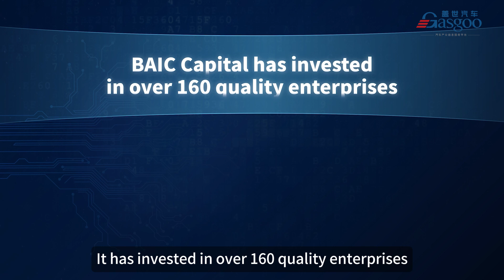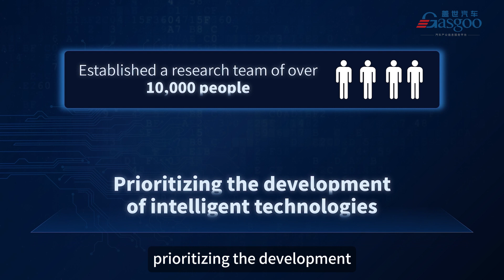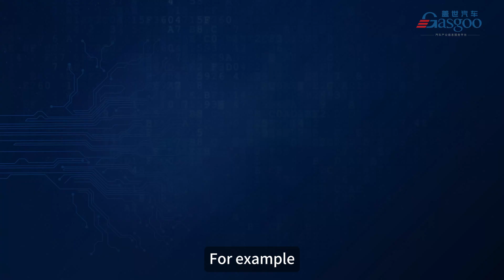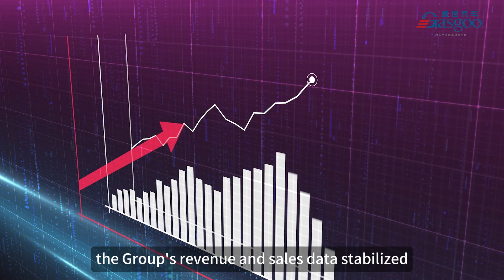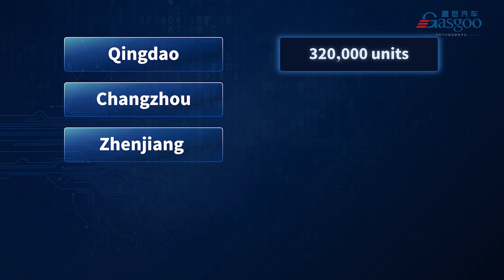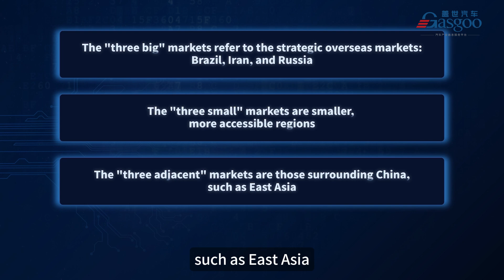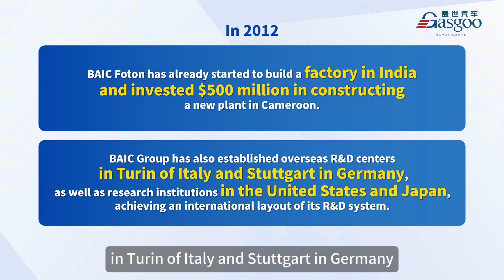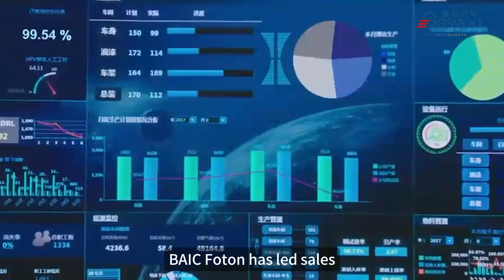Wheels of Change: The Story of Baic(EP 2)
Explore how Baic secures and strengthens its long-term development as a pioneer through strategic investment in R&D, collaborations in NEV, and targeting key segments in international markets.